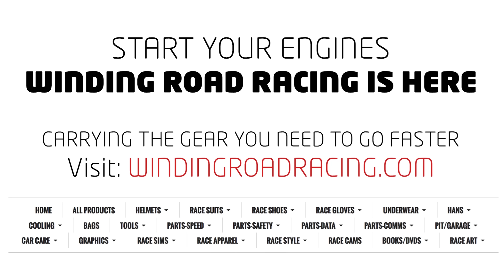Lexus LC500 Coupe - NAIAS 2016 Walkaround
Camera Equipment we use:
Nikon D600 + 24-120mm f/4 VR II
GoPro HERO4 Black
Audio - Zoom H2n + Roland CS-10EM in-ear binaural microphones